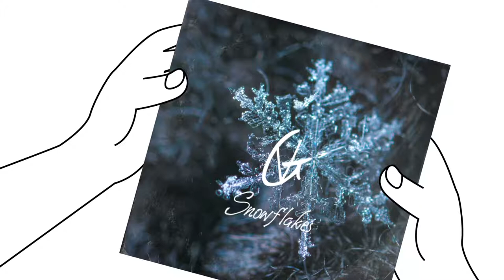Vlad Gluschenko Snowflakes